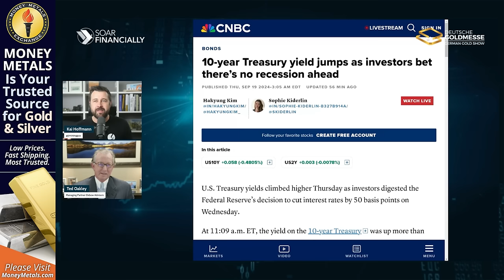Why The FED Cut Will Push GOLD HIGHER, Real Estate CRASH | Ted Oakley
Ted Oakley of Oxbox Advisors returns to discuss the latest developments in the global financial markets. We discuss the impact of the recent FED rate cut on gold, the US Dollar, inflation, US real estate market and more! You need to be prepared for what is to come next.

👨‍💼 Guest: Ted Oakley
🏢 Company: Oxbow Advisors

📆 Save the Date 📆
DEUTSCHE GOLDMESSE 🪙
November 21 & 22, 2024 in Frankfurt, Germany
Register today.

Chapters & Timestamps (AI generated):
00:00 - Intro
00:47 - Welcoming Ted Oakley
01:52 - Discussion on the Fed's Recent Rate Cut
03:18 - Inflation and Asset Pricing Outlook
05:00 - Recession Indicators and Market Response
09:10 - Stagflation and Commodities Discussion
11:05 - Unemployment Rates and Economic Lag
18:01 - Bond Market and Yield Curve Inversion
28:01 - Housing Market Insights
31:37 - Gold as a Buy with Dollar Decline
35:04 - Geopolitical Factors and Gold
36:05 - Investment Strategy for the Long Term
40:00 - Outro and Closing Remarks